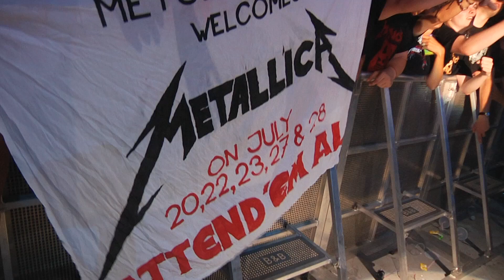Metallica - Fan Can VI: Live in Copenhagen (Bonus Songs) [1080p]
1080p/29.97 FPS Files From The Blu-Ray Release

James Hetfield - Guitar, Vocals
Lars Ulrich - Drums
Kirk Hammett - Guitar
Robert Trujillo - Bass

Director: Jeff Yeager
Executive Producer: Vickie Strate
Director of Photography: John Behrens
Editor: Patrick Paulson
Recorded and Mixed by Mike Gilles
MetClub Camera Crew: Dennis Aspeele, Rickard Breidenskogh, Richard Finlay, Rasmus Holmen Malmmose, Philip Ivanov, Sebastian Khayat, Markus Kienitz, Jirik Ladislav, Andreas Lehner, Erik Lysen, Roberto Marchioni, Matt Negus, Jonas Petersen, Filip Podevijn, Michael Walter Rebmann, Matt Rees, Dainis Rijkuris, Jens Schonnemann, Bernd Trauner, Mark-Stephan Wendt
Bonus Songs
MY APOCALYPSE (LIVE)
Recorded live on July 22, 2009 at the Forum in Copenhagen, Denmark
DISPOSABLE HEROES (LIVE)
THE JUDAS KISS (LIVE)
ALL NIGHTMARE LONG (LIVE)
THE ECSTASY OF GOLD (LIVE)
TRAPPED UNDER ICE (LIVE)
Bonus songs reflect the top six songs chosen by members of The Metallica Club

Recorded live on July 27, 2009 at the Forum in Copenhagen, Denmark
Show chosen by members of The Metallica Club

Fan Interviews
James Hetfield
Interviewed by Matt Rees
Lars Ulrich
Interviewed by Jens Schonnemann
Kirk Hammett
Interviewed by Dennis Aspeele
Robert Trujillo
Interviewed by Dainis Rijkuris
Can Art & Design: Frankie Orange
Package Design: Dan Nykolayko
Photography: Jeff Yeager and Steffan Chirazi

Video Edited by Julian Delan in Final Cut Pro

I CLAIM NO RIGHTS TO THESE SONGS OR THE VIDEO
U.S. Copyright Office-